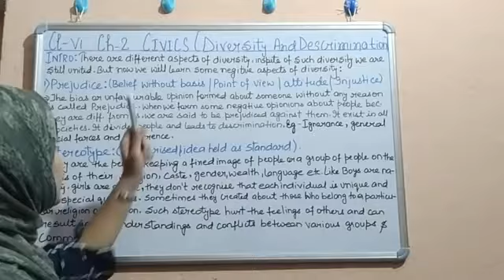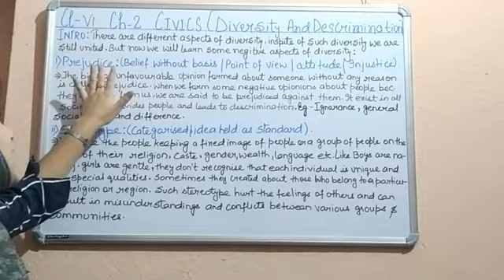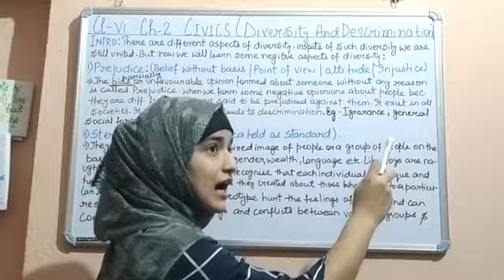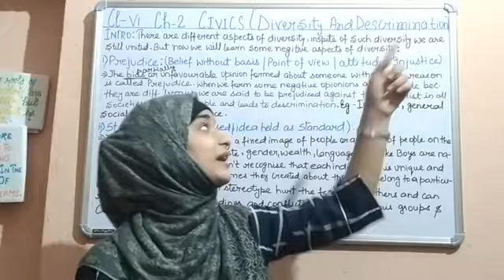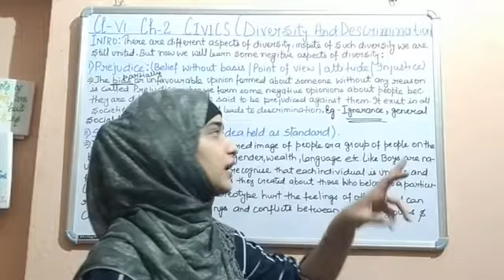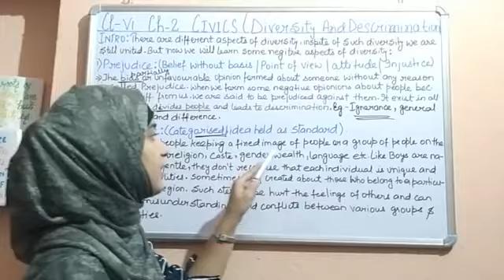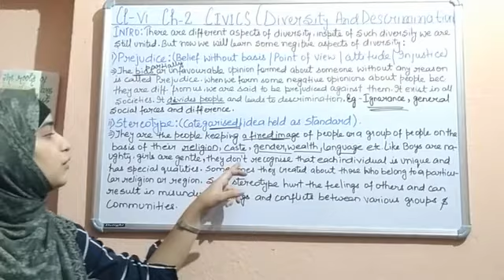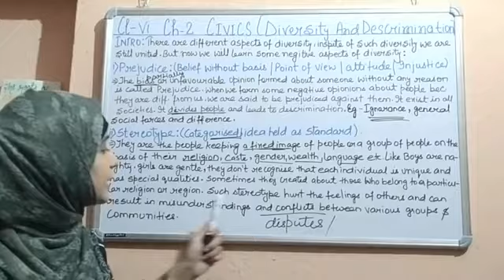Class 6 Civics - Diversity And Discrimination Part 1 By Arjaman Akhtar.